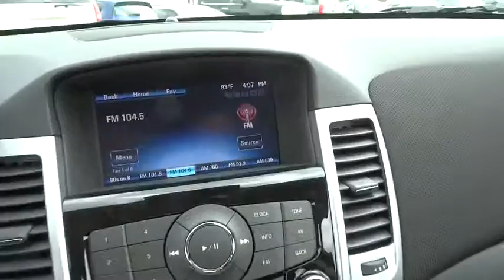2015 Chevrolet Cruze Corpus Christi, Portland, Alice, Kingsville, Victoria, TX F7264281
2015 Chevrolet Cruze

 2118 S Padre Island Dr